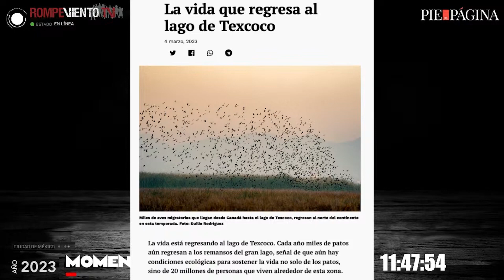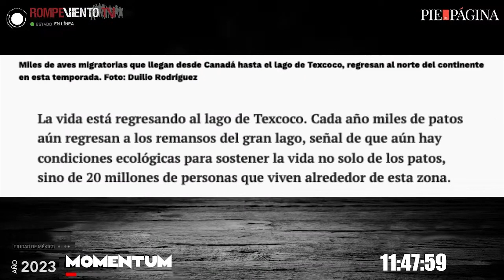La vida que regresa al lago de Texcoco - Arturo Contreras / Pie de Página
La vida está regresando al lago de Texcoco. Cada año miles de patos aún regresan a los remansos del gran lago, señal de que aún hay condiciones ecológicas para sostener la vida no solo de los patos, sino de 20 millones de personas que viven alrededor de esta zona.